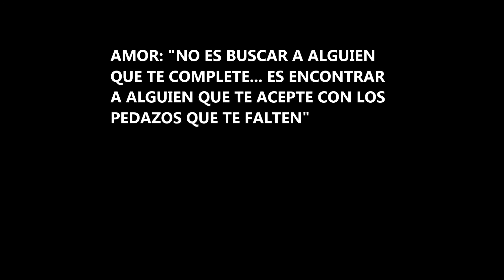MONICA Y DAVID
EL EQUIPO DE SL EVENTOS AGRADECE SU CONFIANZA Y LES DESEA MUCHAS FELICIDADES